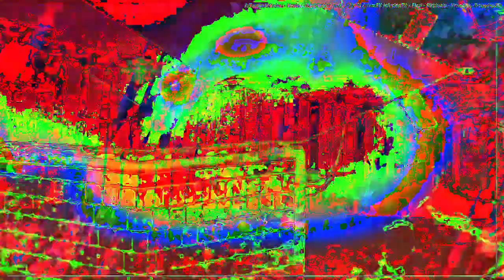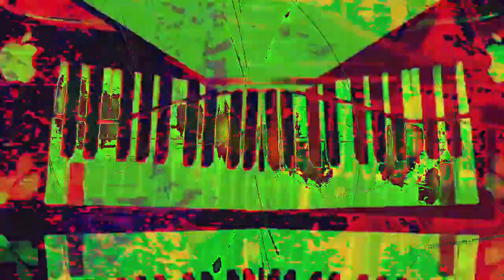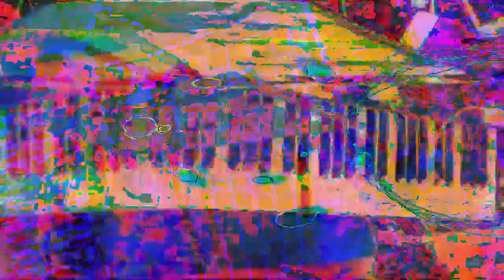[EPILEPSY WARNING] Movie 23 02 17 21h30m49s